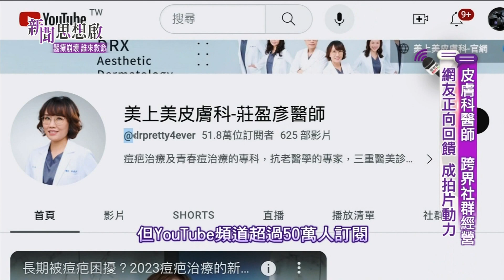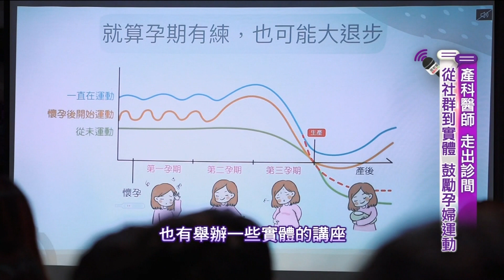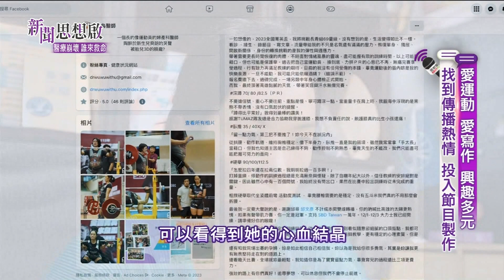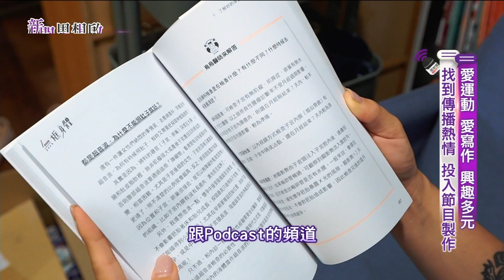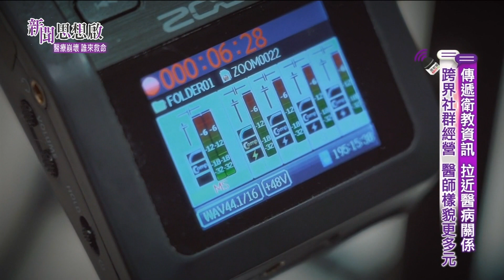《新聞思想啟》 第85集-Part4 破解網路謠言 傳遞醫學知識 醫師跨界社群經營 多元發展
●破解網路謠言 傳遞醫學知識
醫師跨界社群經營 多元發展

《新聞思想啟》   第85集 醫療崩壞 誰來救命？

        8/12(六)20:00
        8/20(日)10:00